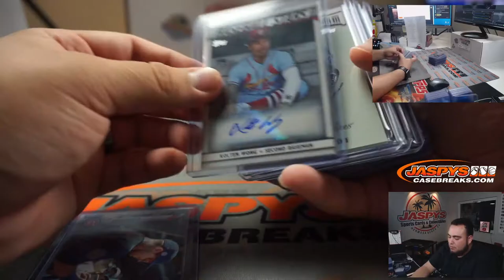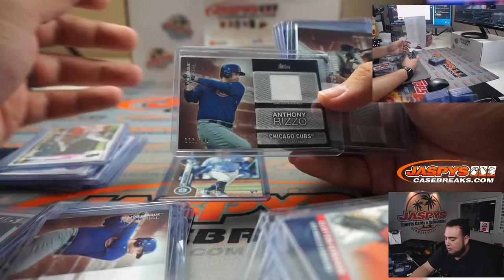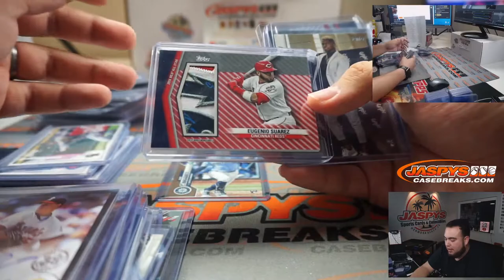HIT RECAP - M. 11/16 - 2020 UPDATE BASEBALL DOUBLEHEADER #3 - 1X HOBBY CASE + 1X JUMBO CASE *RT*